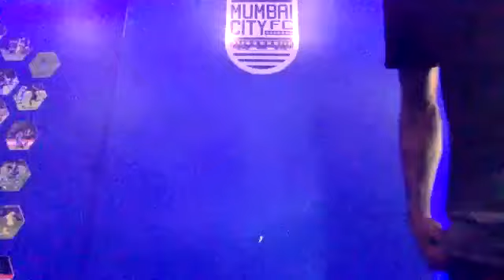Des Buckingham & Mourtada Fall | MCFC vs FCG | Pre-match Press Conference | ISL 2021-22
Mumbai City FC head coach Des Buckingham and captain Mourtada Fall speaks to the media ahead of their match against FC Goa on November 22, 2021

Watch the full press conference on Halfway Football's Official YouTube Channel.

Video via: Mumbai City FC

Halfway Football YouTube channel will bring you  latest Indian Football updates, exclusive interviews, training videos, press conference and many more.

About us

Halfway Football (formerly The Final Whistle) is a media platform that delivers content primarily based on Indian football.

If you are an Indian football fan, you have come to the right place! Our website covers the latest news, transfer news of Indian football, interviews of players and coaches, analysis of players and clubs and much more.

Founded in March 2020 as The Final Whistle, we worked for the growth and betterment of Indian football by creating content on social media and the website for engaging the fans.

In August 2021, we underwent a major overhaul, renaming our platform to ‘Halfway Football‘.

Our editorial board generates featured and exclusive content in English and Malayalam languages on the website for the fans.